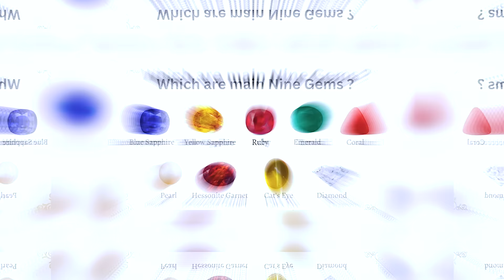Viruchiga Lagnam - Scorpio Ascendant in Tamil - AstroPsychology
✨✨Closes Soon ✨✨
Bhakti Meditation.
People, who register for the Transcendental Bhakti Meditation get free entry to Panchami meditation